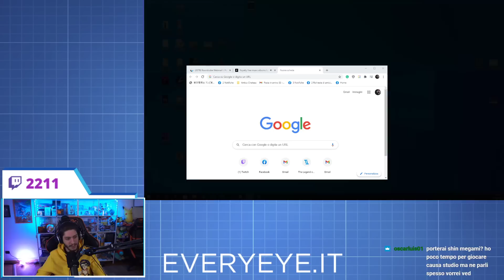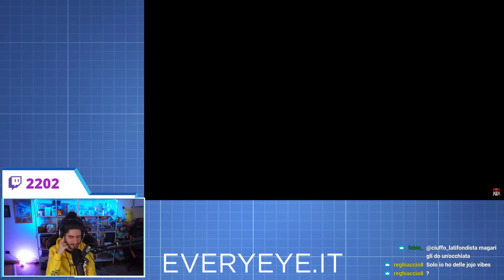Q&A Deluxe con Cydonia: The Medium e dintorni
Cydonia risponde alle vostre domande nel consueto Q&A di fine settimana: spazio a The Medium ma non solo...

» Telegram In questo video ci potrebbero essere prodotti sponsorizzati o a pagamento.